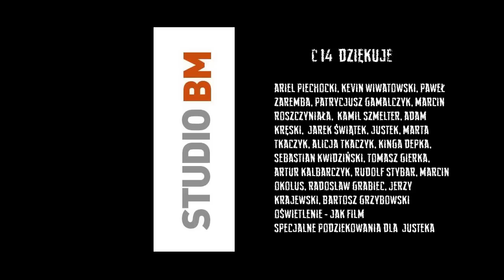C - 14 To coś ( Nie tym razem)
Zespół:
TRIBUTE TO MARTIN SCORSESE/MICHAEL CHAPMAN
Organizacja produkcji: Patrycjusz Gamalczyk
Scenariusz/reżyseria/zdjęcia: Sebastian Kwidziński
Charakteryzacja: Alicja Tkaczyk
Oświetlenie: JAK film
Występują: Ariel Piechocki, Kevin Wiwatowski, Jerzy Krajewski, Artur Kalbarczyk, Kinga Depka, Tomasz Gierka,
Marcin Okolus, Paweł Zaremba, Radosław Grabiec
Wsparcie: Marta Tkaczyk, Marcin Roszczyniała, Bartosz Grzybowski, Kamil Szmelter, Justyna Manikowska, Jarek Świątek, Justek, Rudolf Stybar, Adam Kręski